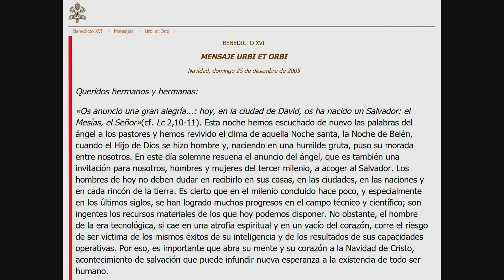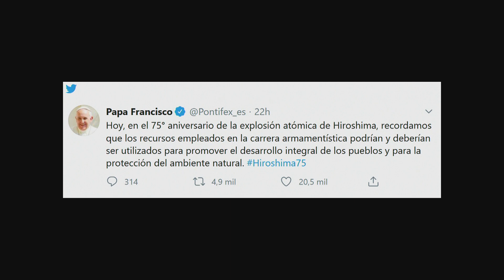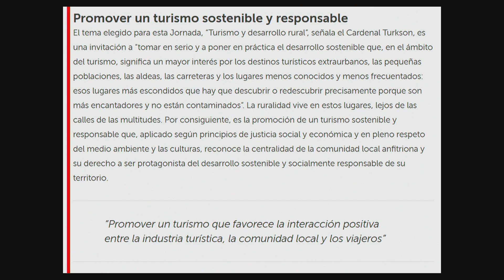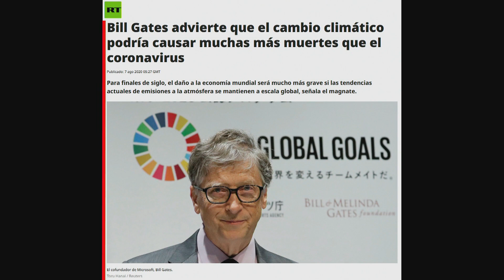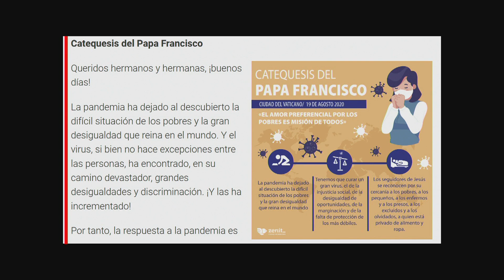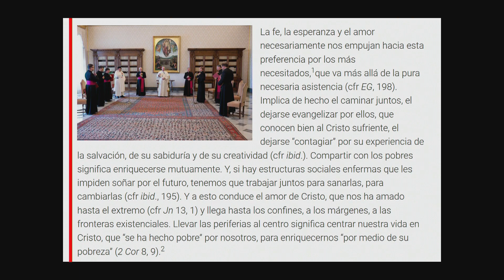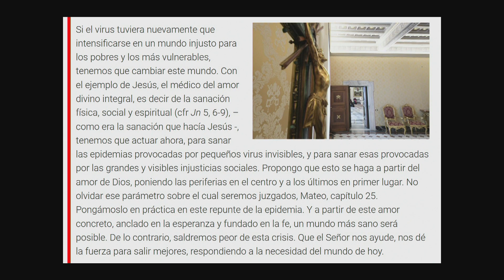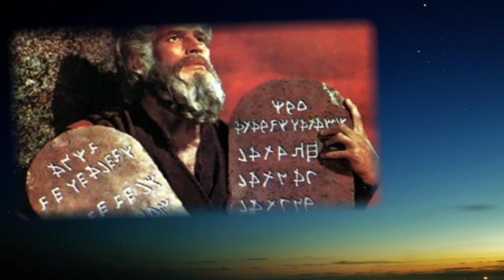65 - Preparando el gobierno mundial